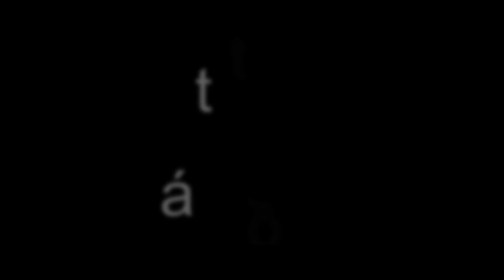Bắt chuột đồng gặp chuột cống nhum khủng mùa gặt lúa miền tây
cuộc sống miền tây
video nói về cuộc sống hằng ngày, chia sẻ kinh nghiệm , mang tính giải trí vui vẻ ||